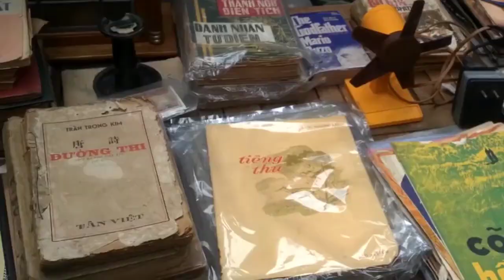Chợ đồ cổ - Cafe Cao Minh Giao lưu, trao đổi, mua bán đồ cổ độc đáo giữa lòng sài gòn